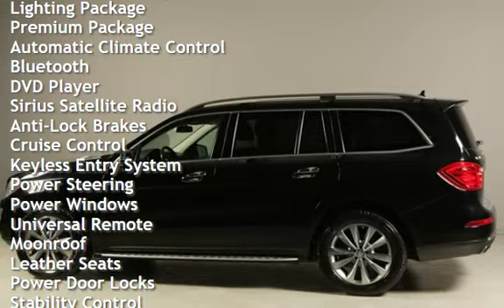2015 Mercedes-Benz 2015 GL450 NAV NIGHTVISION 3ROW PRESAFE DRIVER PKG for sale in HOUSTON, TX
2015 Mercedes Benz GL450
4Matic All Wheel Drive

NIGHT VISION ASSIST !
UPGRADED 20” PREMIUM ALLOYS !
PREMIUM LEATHER HEATED SEATS !
ACTIVE XENON LED HEADLIGHTS !
FULL WOOD TRIM INTERIOR WITH
WOOD STEERING !
PREMIUM HARMAN KARDON
SOUND SYSTEM !
PREMIUM 2 P2 PACKAGE !
PRESAFE ACTIVE BRAKING SYSTEM !
DRIVER ASSIST PACKAGE !
360 VIEW CAMERA WITH
 PARK ASSIST !
KEYLESS START GO !
7 PASSENGER 3 ROW SEATING !
LANE TRACKING ASSIST !
BRUSHED ALUMINUM RUNNING BOARDS !
TOW PACKAGE !
POWER LIFTAGTE !

20+ PICTURES BELOW AFTER DESCRIPTION

Beautiful OBSIDIAN BLACK METALLIC on